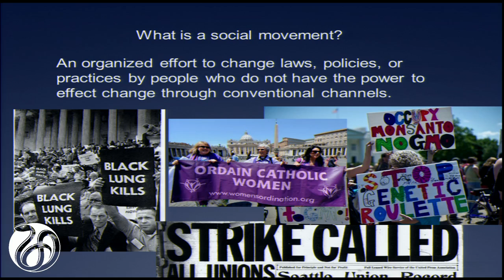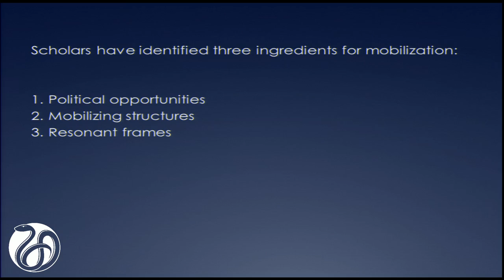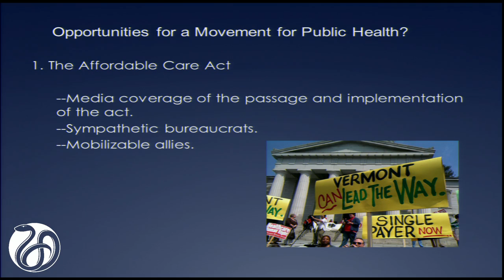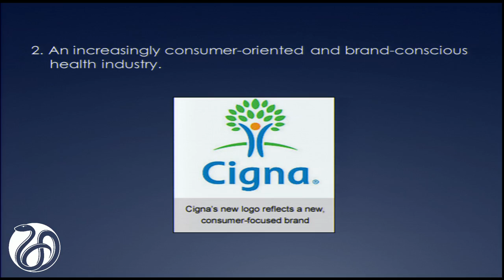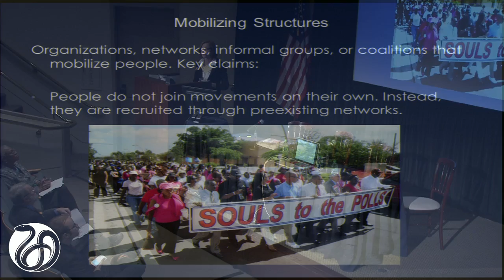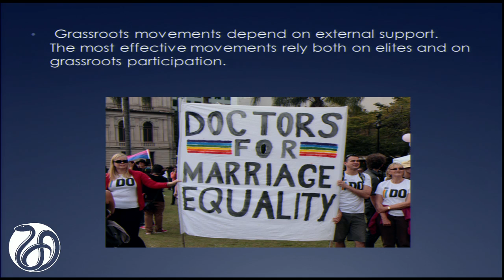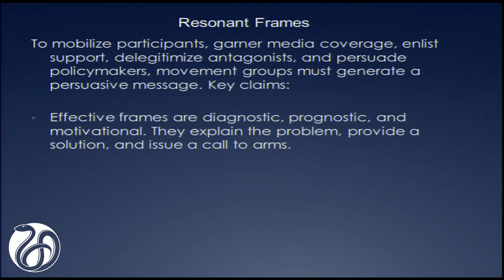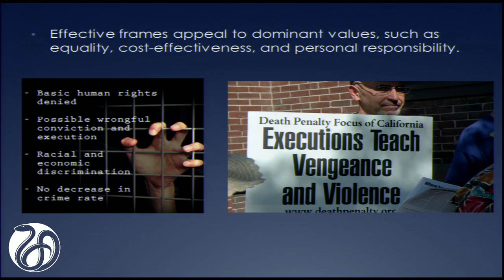Insights from the Sociology of Social Movements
Francesca Polletta, professor of sociology, School of Social Sciences, University of California, Irvine